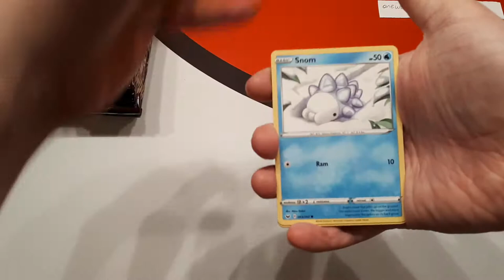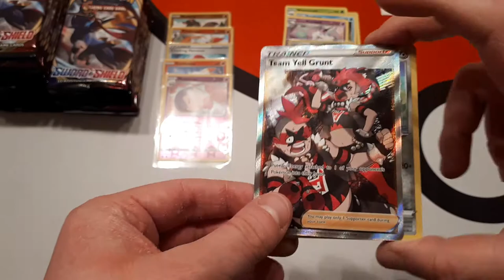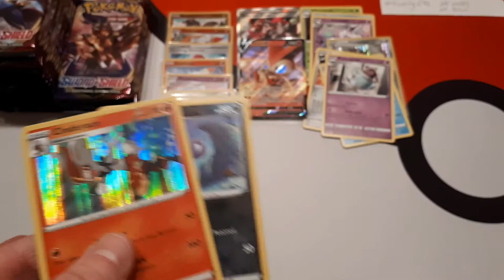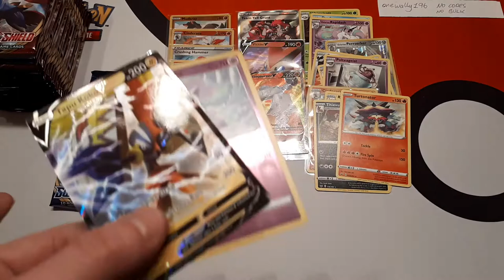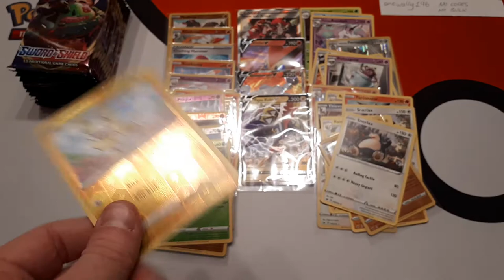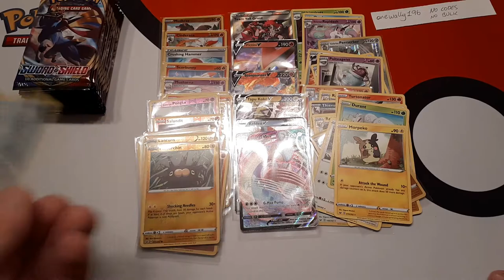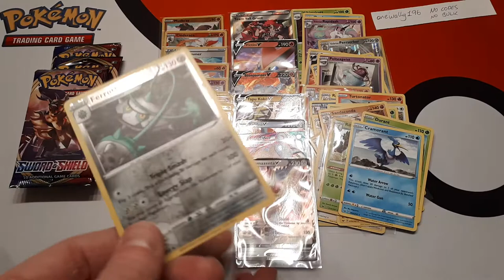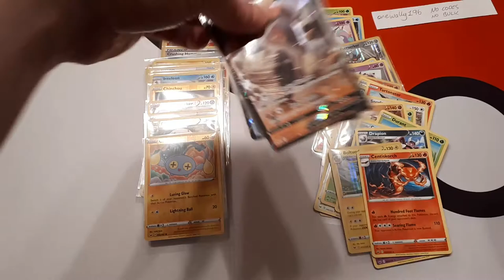Still getting new cards - Onewally196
The new set, Sword and Shield, is here! We sell boxes at the lowest price in the UK! See below for our website.

If you would like your own discounted box, click the link below to either our Facebook or eBay store. For the best price, head to our Facebook store.

Our second store